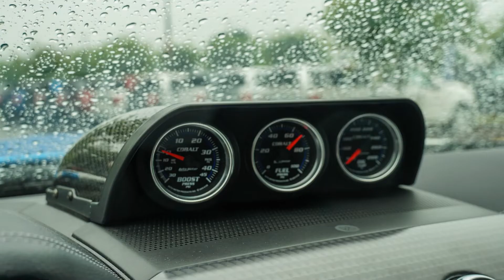2019 Shelby Super Snake Mustang Preview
Look what just landed on our lot! Shelby American has graced us with the 2019 Shelby Super Snake Mustang. This bad boy is pushing over 800 supercharged horsepower! Shelby has also overhauled the exterior, interior, drivetrain, and suspension to create a unique and exclusive Mustang driving experience second to none. Come by and check this amazing automobile out in our showroom before its gone!

Richmond Ford West
10751 W Broad St., Glen Allen, VA 23060